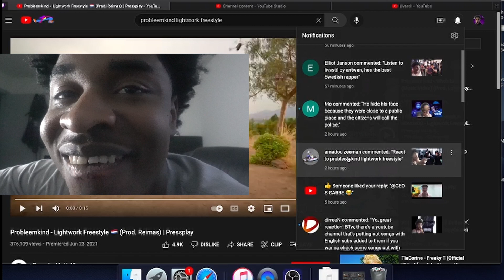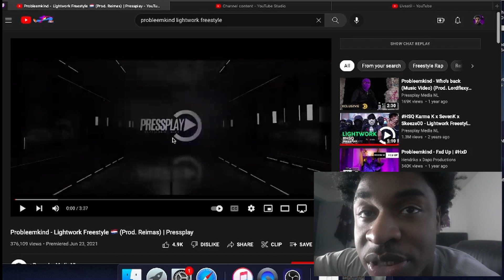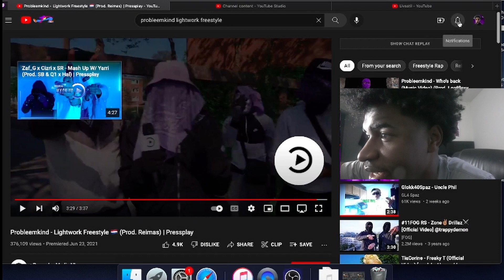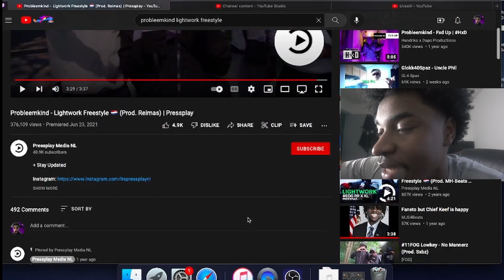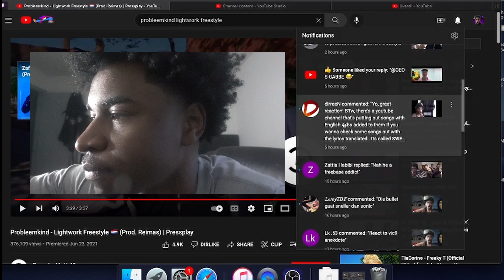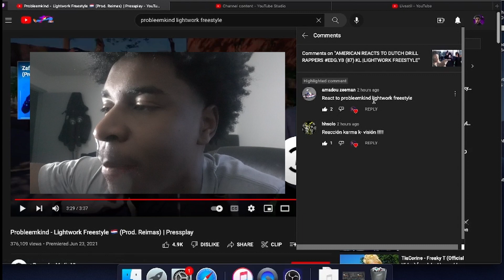AMERICAN REACTS TO DUTCH DRILL RAPPER PROBLEEMKIND |LIGHTWORK FREESTYLE